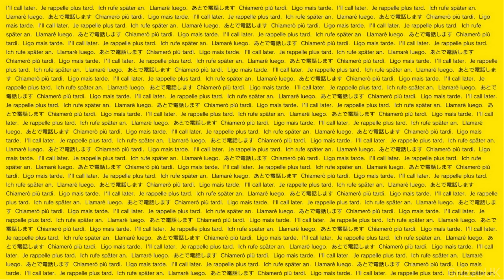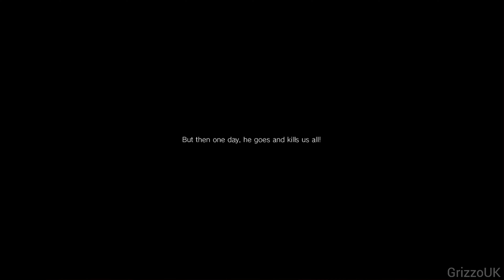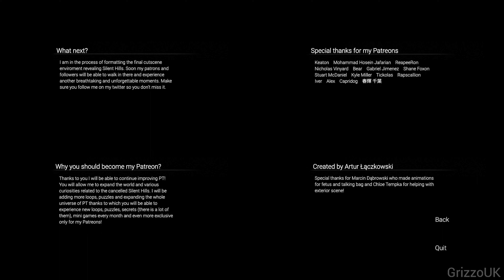P.T (Silent Hills) Playable Teaser - Longplay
P.T Emulated by Artur Łączkowski.

P.T. (initialism for "playable teaser") is a psychological horror game developed by Kojima Productions, under the pseudonym "7780s Studio", and published by Konami. It was directed and designed by Hideo Kojima, in collaboration with filmmaker Guillermo del Toro.

Released for the PlayStation 4 on August 12, 2014 as a free download on the PlayStation Network, P.T. served as an interactive teaser for the game Silent Hills, an installment in the Silent Hill series. After the cancellation of Silent Hills, Konami removed P.T. from the PlayStation Store and made it impossible to reinstall. The decision prompted criticism, fan efforts to allow P.T. to be re-downloaded, and fan remakes.

P.T. received acclaim for its direction, visuals and visual storytelling, and its supernatural horror, while its puzzles drew mixed responses.